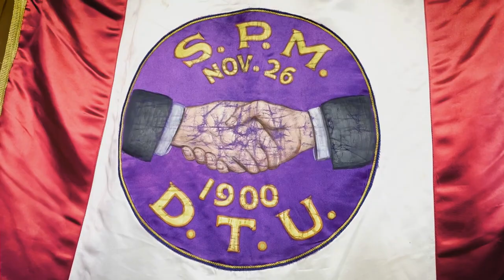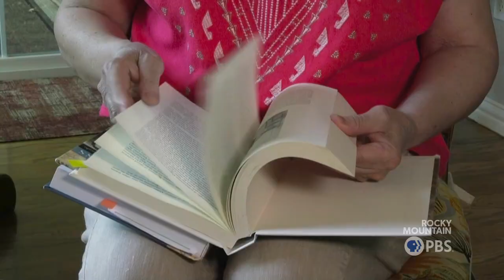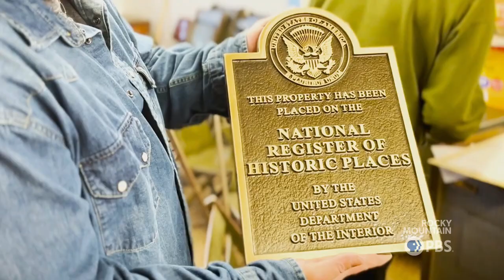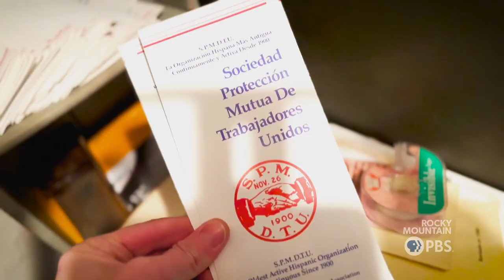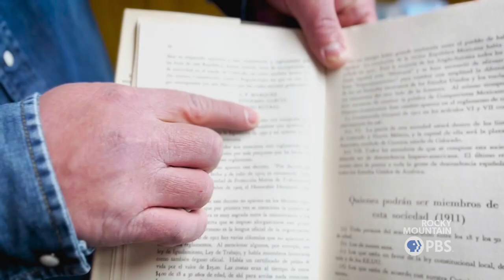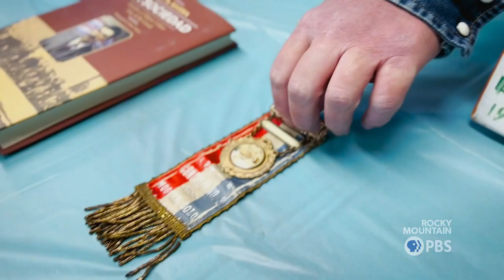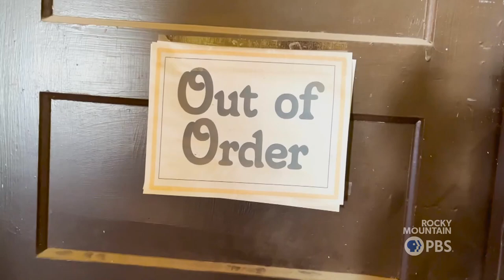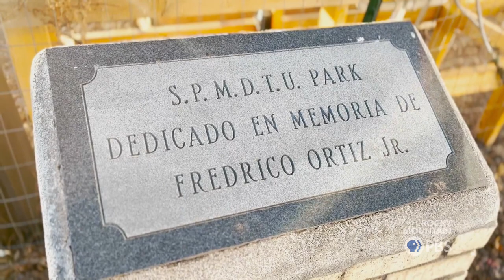Colorado Voices | La Sociedad: S.P.M.D.T.U.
The S.P.M.D.T.U. (La Sociedad Protección Mutua de Trabajadores Unidos) was founded in Antonito in 1900 and led the region’s Indio-Hispano and Latino settlers in protecting land and water rights under territorial change.

Today, generations of members reflect on La Sociedad's impact and look forward to reopening their flagship community building to the public.